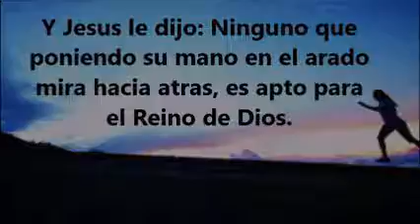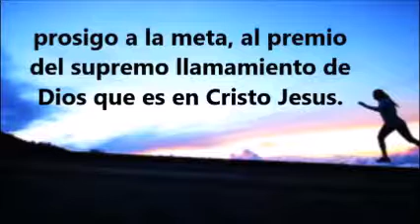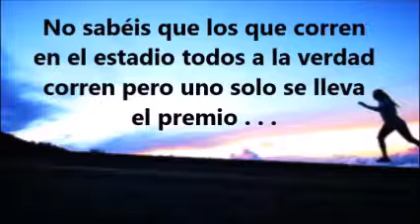Mariela Salgado Prosigo a la Meta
Un clip de 15 minutos de su mensaje dado en Centro Cristiano Dios Proveerá el Domingo 8 Septiembre, 2019